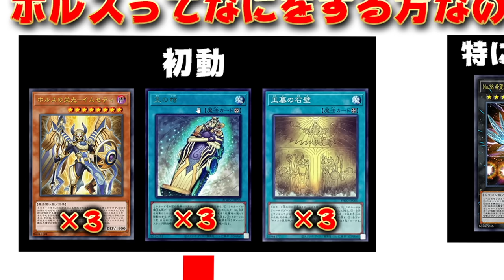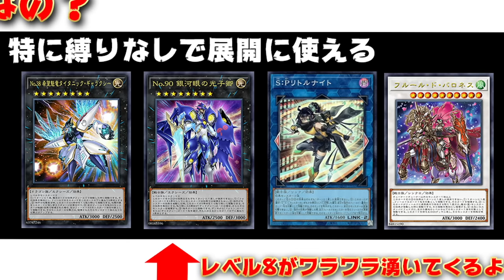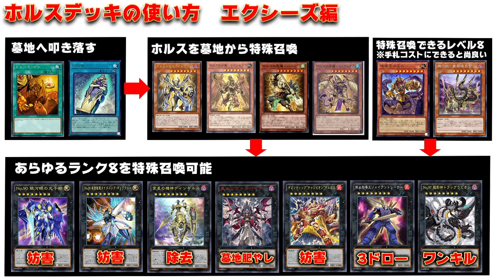【大注目テーマ】新弾で実装される『ホルス』が宇宙最強なので徹底解説します。【遊戯王マスターデュエル】【Yu-Gi-Oh! Master Duel】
【大注目テーマ】
新弾で実装される新テーマ『ホルス』
今回はホルスが何をする方なの？
というところから相性の良いギミック
デッキテーマなどについて解説します。

ホルス実況チャンネル、始動。

メンバー登録はこちら

コメントに関するお願い

▼イヤホン

▼ライトバー

▼デスクペン

デュエルリンクスおすすめ動画

◆使用楽曲
　　など

【好きなもの】
◆好きなバンド：WANIMA,dustbox,Hi-standard,10-FEETなど
◆好きなアニメ：サマーウォーズ,エヴァ
◆好きな番組：水曜どうでしょう,仮面ライダークウガ
◆好きな漫画：宇宙兄弟,弱虫ペダル,福本伸行作品
◆好きな映画：MI,,ボーンシリーズ,アイアンマン
◆好きなゲーム：ワンピースグランドバトル,遊戯王DL,遊戯王MD